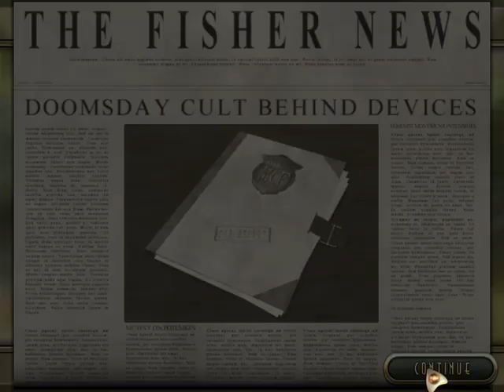Atlantis Sky Patrol: Walkthrough In Stage 9 (Part 9)